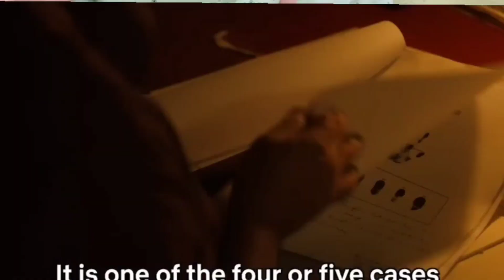anweshippen kandethum movie review | super thriller movies